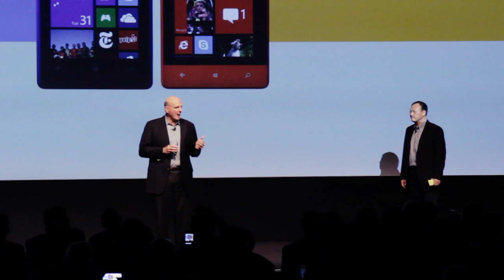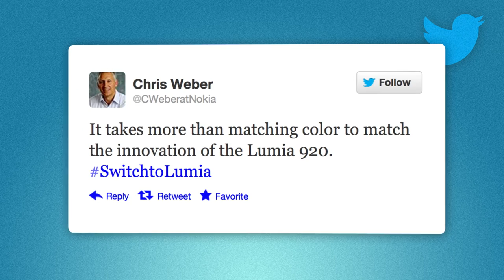HTC, Nokia, and the Live Tiles that bind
Dan Siefert looks at the new Windows 8 phones HTC has announced, and what they mean for the platform's landscape. More from The Verge: